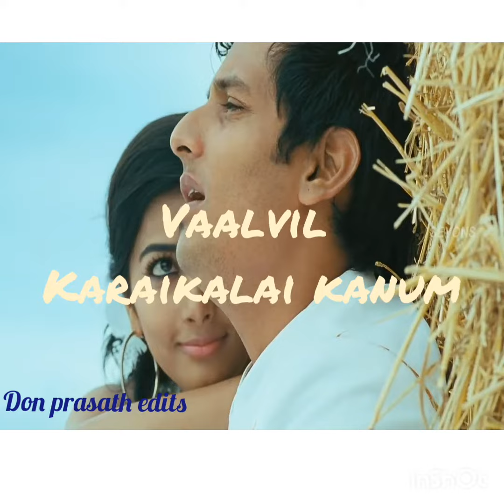Vayamoodi love status